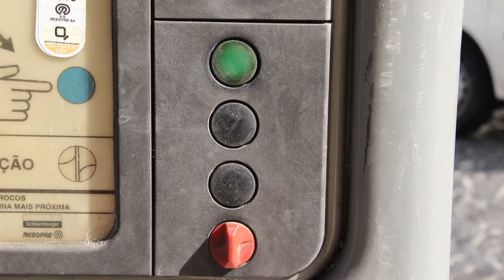Arroios Informação 25-08-2016